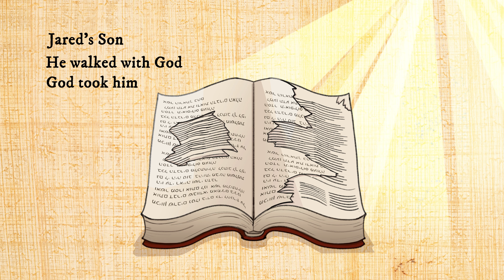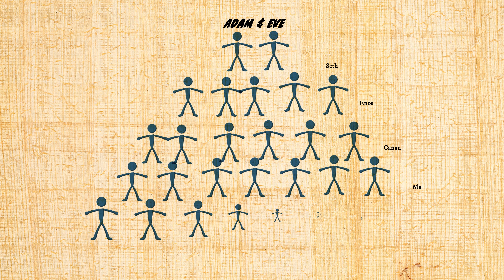Ven Sígueme 2022 SUD - Génesis 5 y Moisés 6 - “Enoc, camina conmigo” | Antiguo Testamento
y ayúdenos a mantenerlos gratuitos para todos.

Obtenga el plan de lecciones de Ven Sígueme 2021 de esta semana aquí mismo:

El estudio de esta semana trata sobre Génesis 5 y Moisés 6.

Nos encanta crear estos videos para que pueda comprender mejor las Escrituras; puede usarlos en la escuela primaria, la escuela dominical y las noches de hogar.